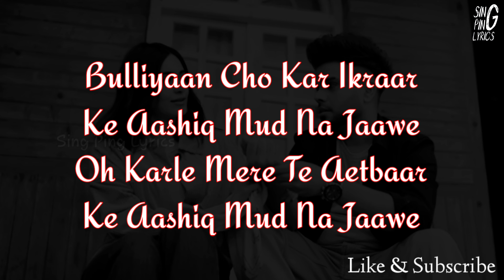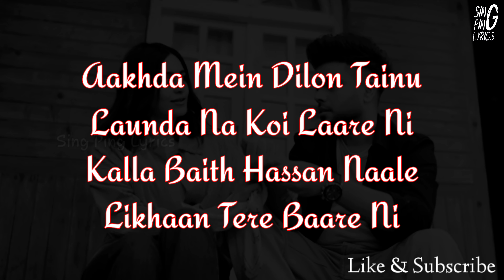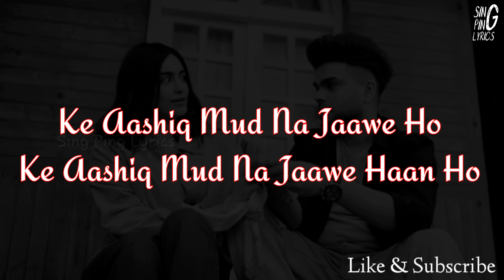AKHIL New Song : Aashiq Mud Na Jaawe Lyrical Video l Ft. Adah Sharma | BOB | New Punjabi Songs 2021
Aashiq Mud Na Jaawe Lyrics – Akhil

Aashiq Mud Na Jaawe Lyrics: is latest Punjabi song sung by Akhil with music is given by Bob while Aashiq Mud Na Jaawe song lyrics are written by Jass Inder.

Lyrics :

Takni Tode Dukh Mere Saare
Haasa Agg Seene Laave

Bulliyan Cho Kar Ikraar Haaye
Bulliyaan Cho Kar Ikraar
Ke Aashiq Mud Na Jaawe
Oh Karle Mere Te Aetbaar

Aakhda Mein Dilon Tainu
Launda Na Koi Laare Ni
Kalla Baith Hassan Naale
Likhaan Tere Baare Ni

Tu Arshaan Di Hoor Heere
Aashiqan Da Kehna Ni
Husan Kamaal Utto
Saadgi Da Gehna Ni

Mainu Roop Da Bana Lai
Tu Singaar Haaye
Ranjhe Vaang Na Lavandi 12 Saal
Ke Aashiq Mud Na Jaawe Ho
Ke Aashiq Mud Na Jaawe Haan Ho

Masoom Jeha Chehra
Par Nakhre Nawabi Ne
Dil Sadda Lutt Leya
Chehre Gulabi Ne

Mile Dil Nu Sakoon Jadon
Aundi Akhan Saanve Tu
Naam Tere Rooh Meri
Hor Dass Ki Chahvein Tu

Kiven Dava Tainu
Pyaar Da Hisaab Haaye
Jass Likhuga Ni Tere Te Kitaab

--END--

Aashiq MudNa Jaawe,
AashiqMudNaJaawe Lyrics,
AashiqMudNaJaawe Video Song,
AashiqMudNaJaawe Lyrical,
AashiqMudNaJaawe Lyric,
AashiqMudNaJaawe Lyrical Song,
AashiqMudNaJaawe Song Lyrics,
AashiqMudNaJaawe Song,
Aashiq Mud Na Song,
Aashiq Mud Na Lyrics,
Aashiq Mud Na Jaawe Lyrics,
Aashiq Mud Na Jaawe Video Song,
Aashiq Mud Na Jaawe Lyrical,
Aashiq Mud Na Jaawe Lyric,
Aashiq Mud Na Jaawe Lyrical Song,
Aashiq Mud Na Jaawe Song Lyrics,
Aashiq Mud Na Jaawe Song,